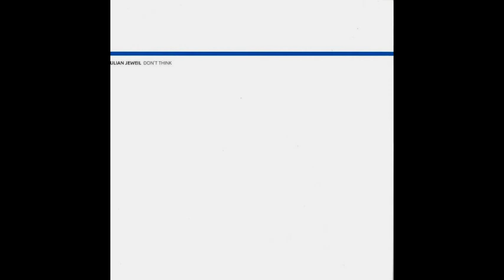Julian Jeweil - Don't Think (2013)